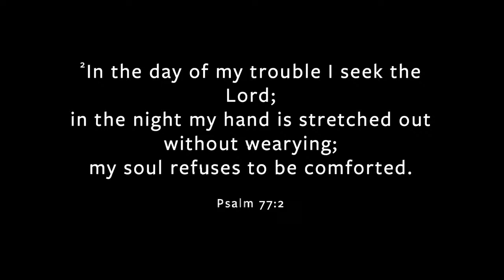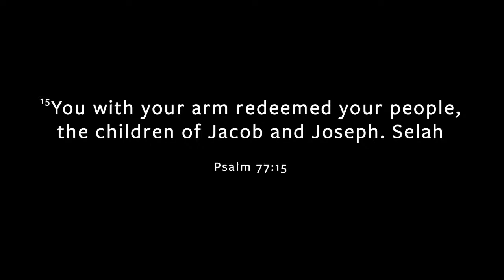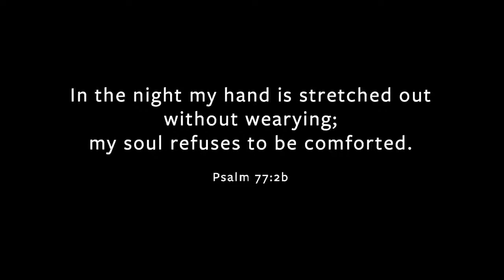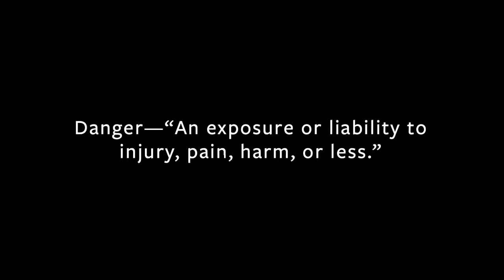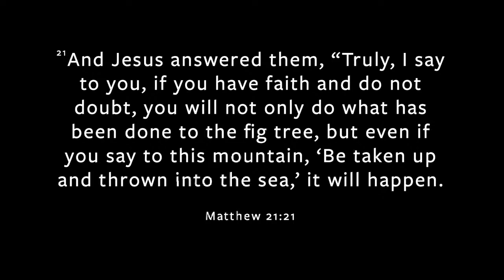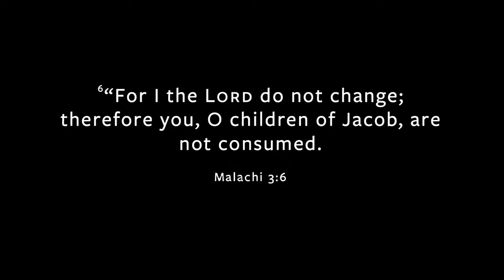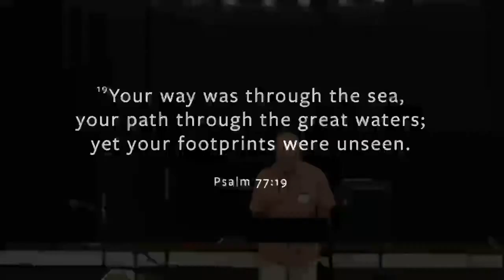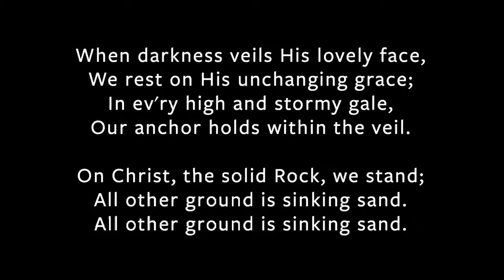Haverhill Commons - When Anxiety Storms In (Psalm 77) (August 4, 2024)